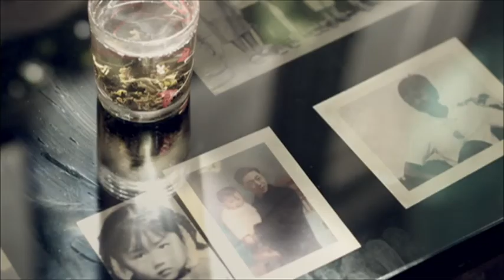关爱老人 爸爸的谎言90秒